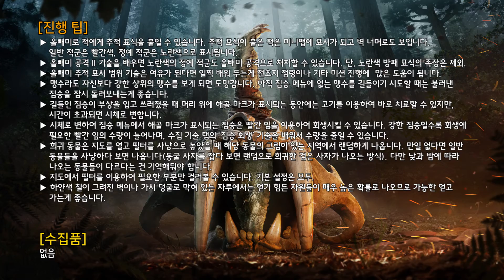Far Cry Primal 100% 공략 | 텐세이 - 야수의 지배자(Beast Master)